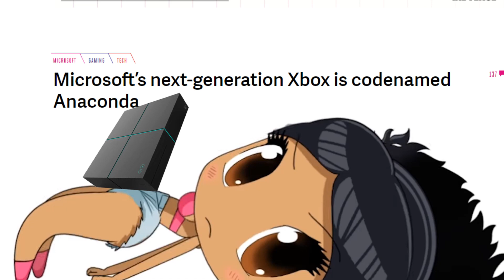So the new xbox is called anaconda now?